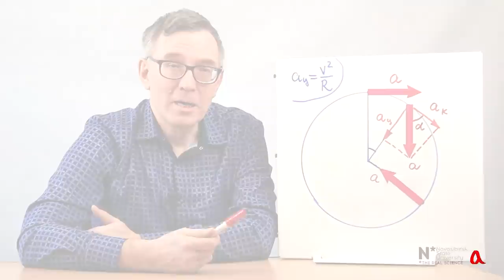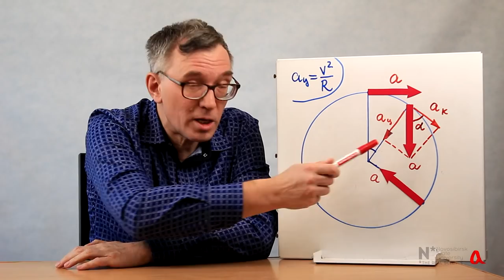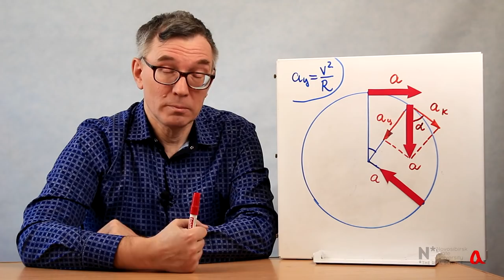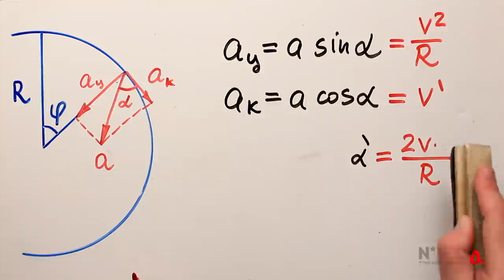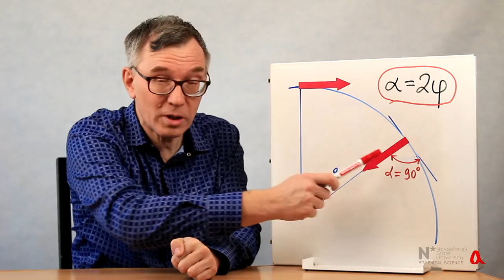Где она наберёт наибольшую скорость?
Точка движется по окружности из состояния покоя так, что модуль её ускорения не меняется со временем. На какой угол она повернётся, когда наберёт наибольшую скорость?